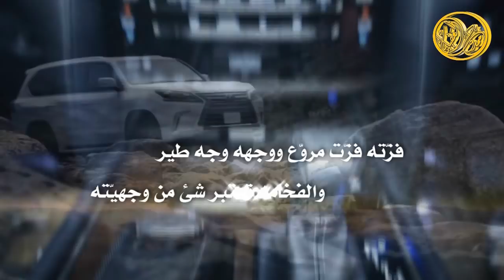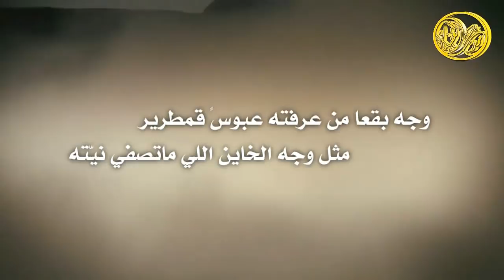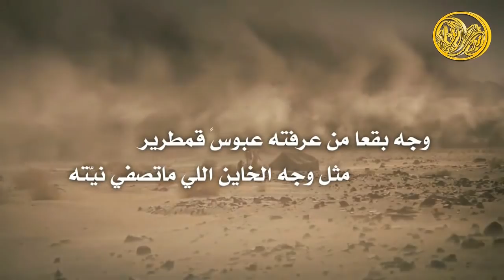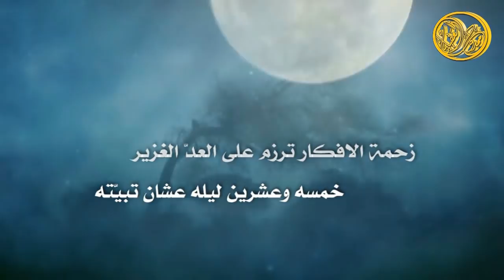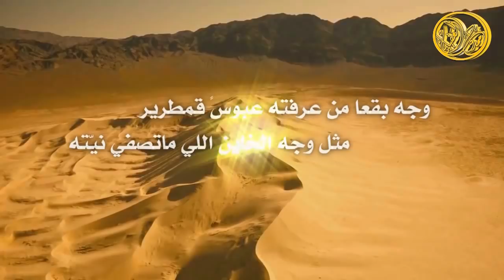شيلة راكب اللي || فهد بن فصلا HD